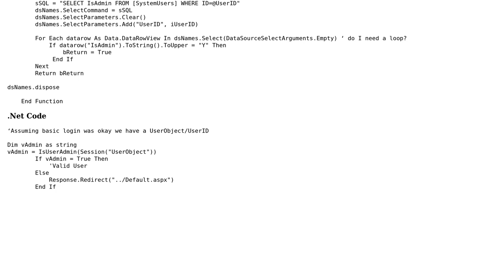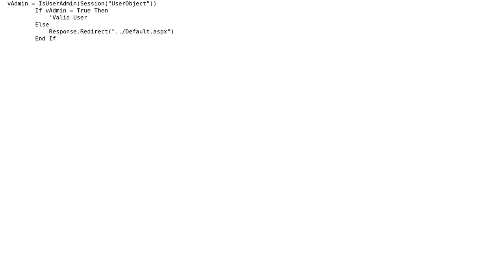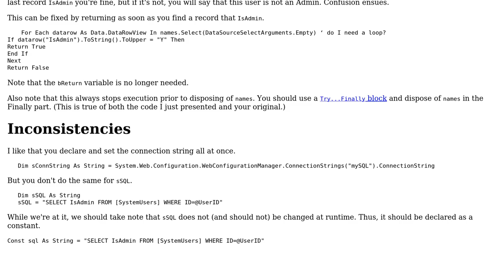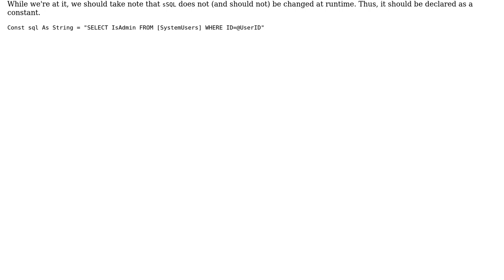Login script check (2 Solutions!!)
Login script check

With thanks & praise to God, and with thanks to the many people who have made this project possible! | Content (except music & images) licensed under CC BY-SA | Music | Images & others | With thanks to user Schism user RubberDuck user Jamal user indofraiser user ChrisW and the Stack Exchange Network Trademarks are property of their respective owners. You are responsible for your own actions.